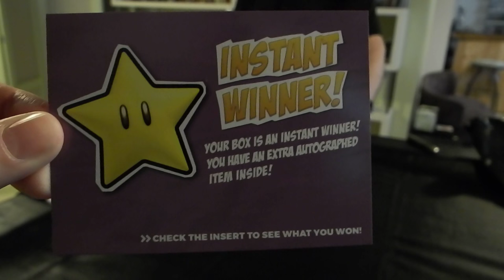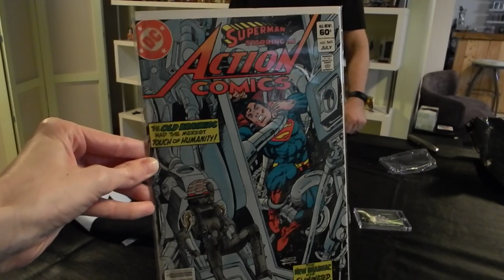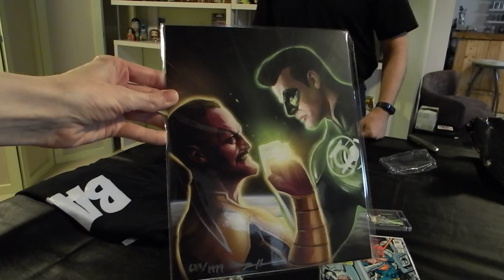July 2016 Bam! Box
July 2016 unboxing - Our first ever Bam! Box!  This box includes a comic signed by Todd Klein, whose lettering work appears in the Sandman comics (my personal favorite, along with pretty much anything Neil Gaiman has created).  Want The Bam! Box?